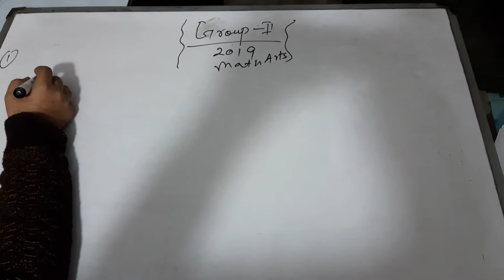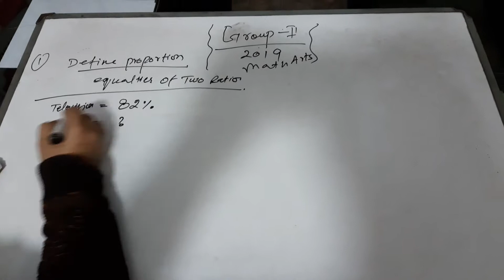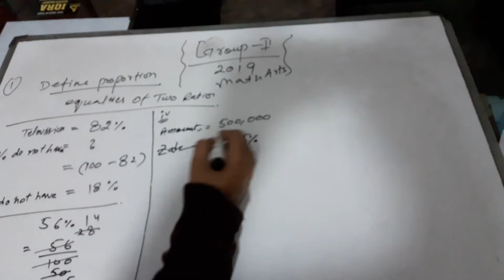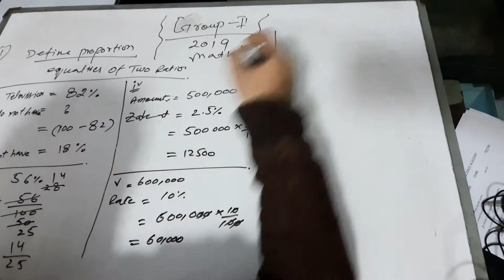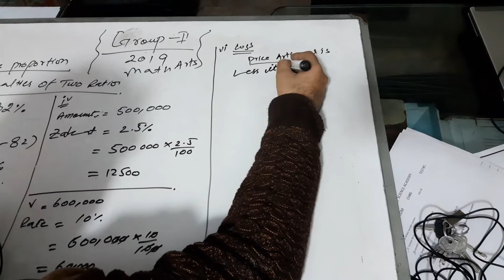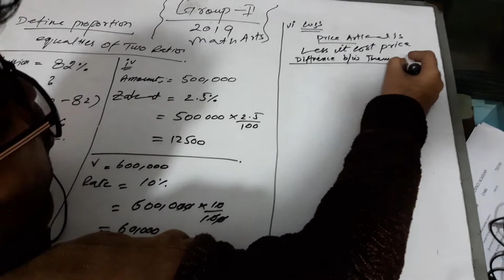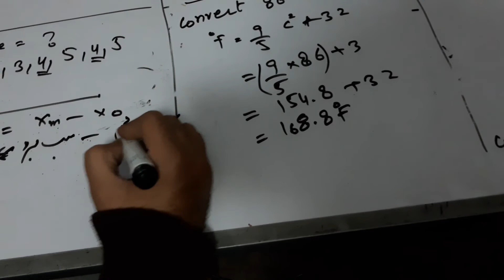9th arts math past paper 2019 group 2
9th arts math past paper 2019 group 2